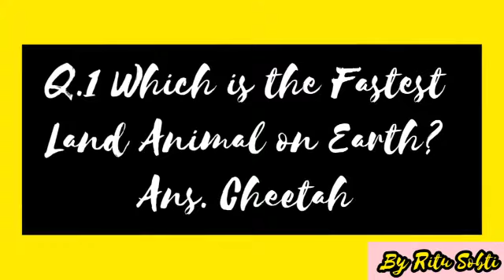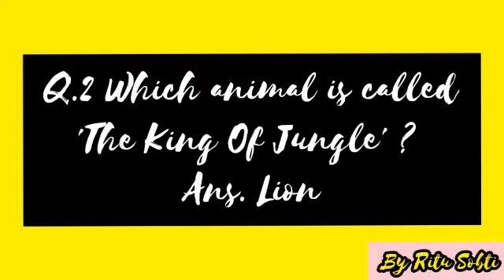G.K Questions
Video from Ritu Sobti